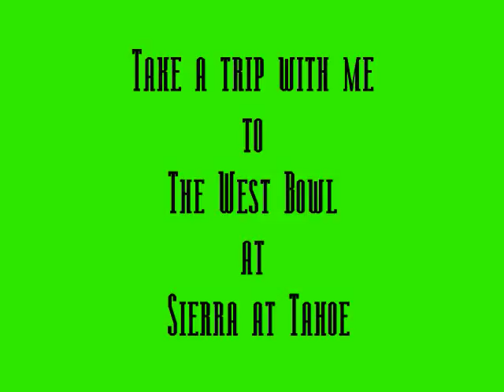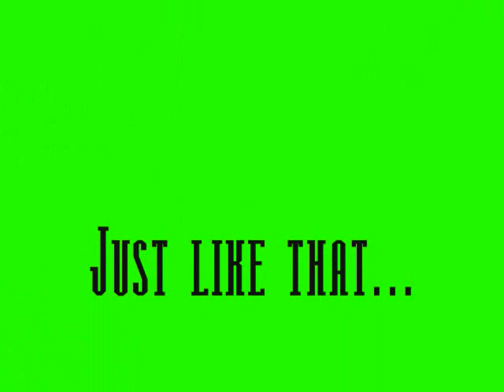April Fools Day at Sierra At Tahoe